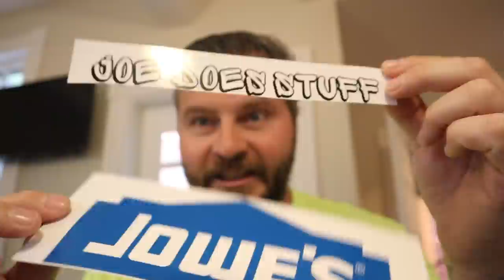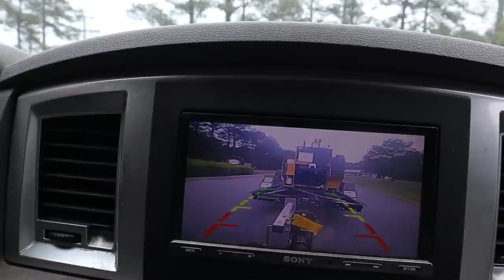landscape work with stump grinder